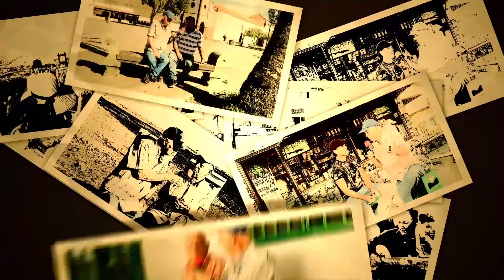EL RICÓN DE TAMARICHE T1 E10